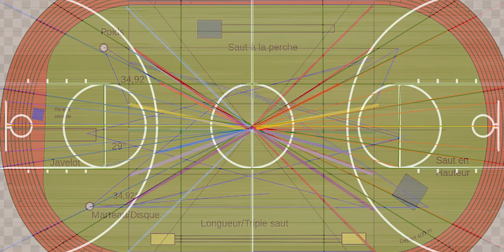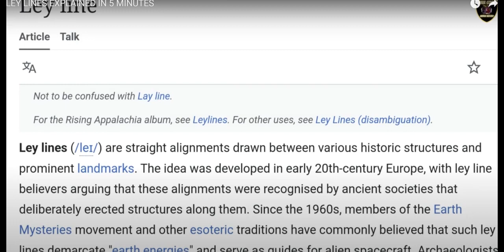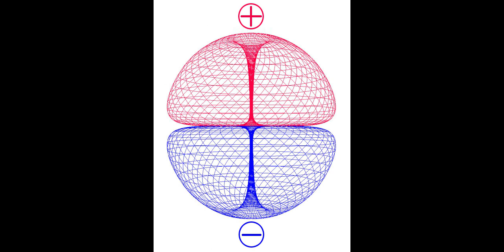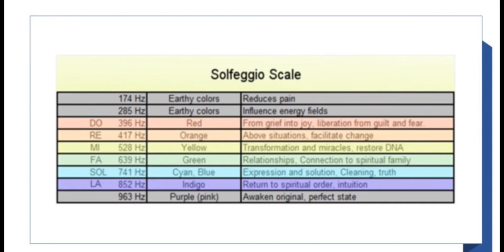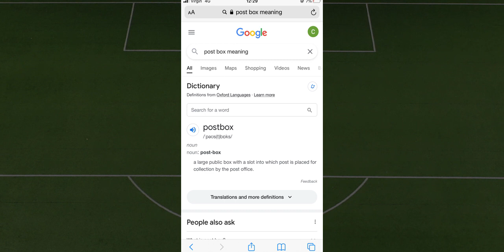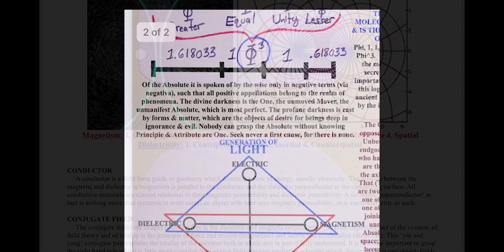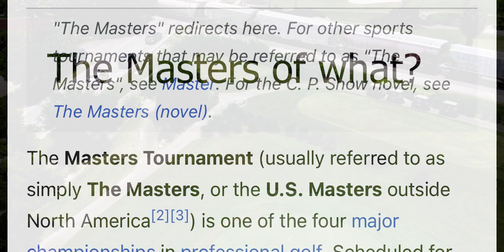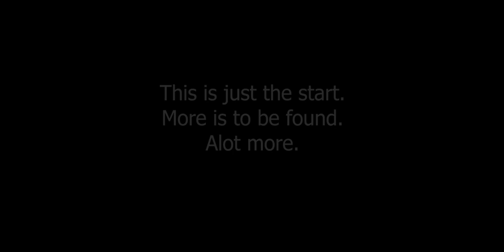Circuit Board Earth - Sport Circuits with Michelle Gibson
A brief introduction into circuit board earth, a look at sports & my findings within sports stadiums, finally looking at the philosophy behind sports.

Credits to:
Michelle Gibson
Adam Szecowka
Astro5D
Rashad (Divine Insight)
Paul Cook